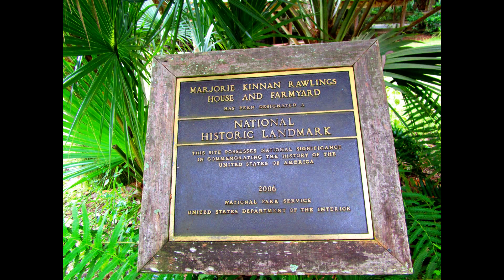Marjorie Kinnan Rawlings Historic State Park Cross Creek Florida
3$ entrance fee to the park
"Now, having left cities behind me, turned
Away forever from the strange, gregarious
Huddling of men by stones, I find those various
Great towns I knew fused into one, burned
Together in the fire of my despising..."
Marjorie Kinnan Rawlings